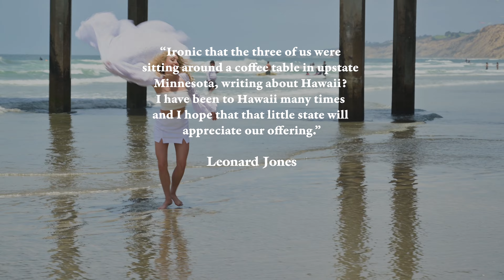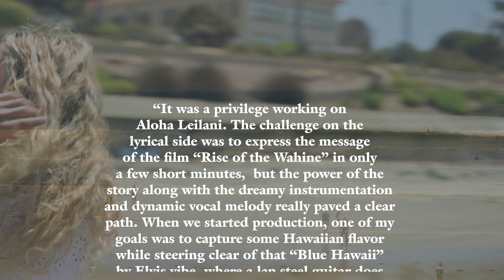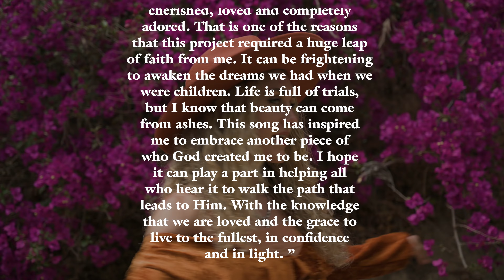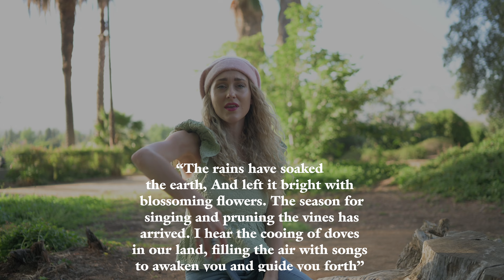Sophie Diumenti - Aloha Leilani (Official Video)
Video by Sophie Diumenti and 5th Kind Creations. Aloha Leilani 2022 under licensing to Sophie Diumenti Music and Peter Thiel of Shiloh Studios.